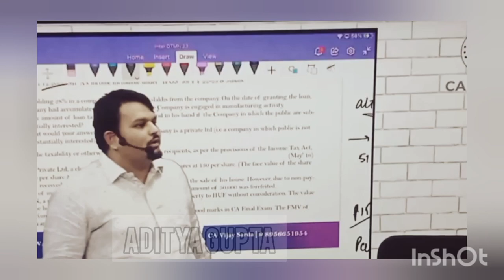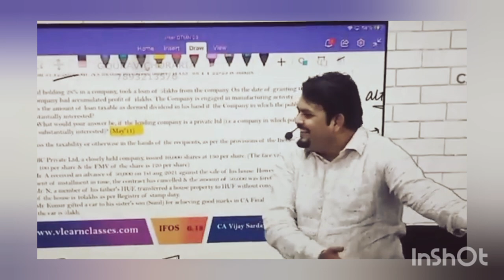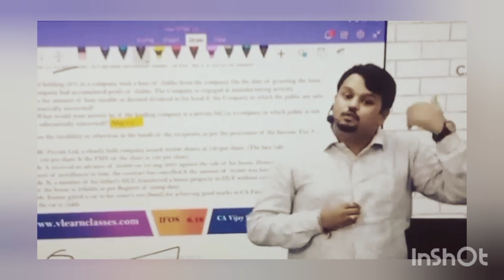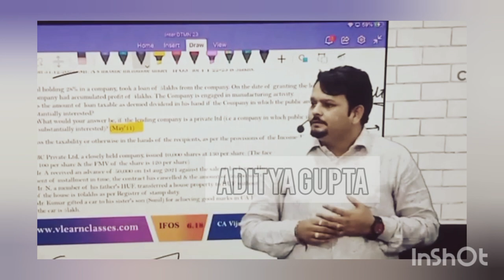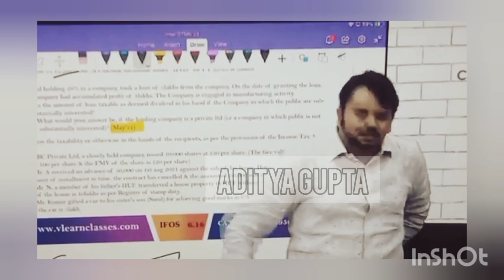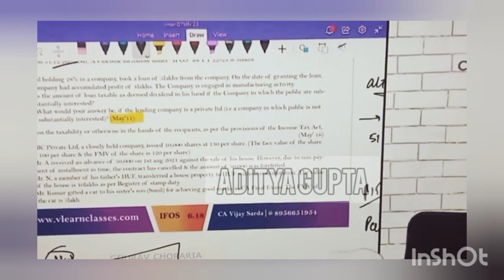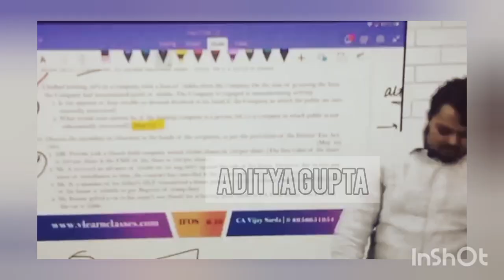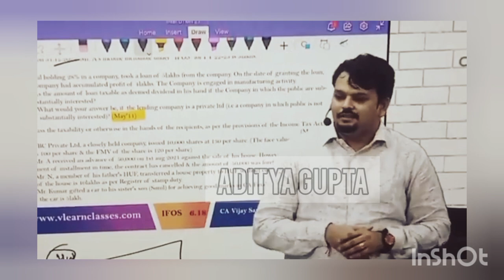kahani EX-Girlfriend ki 🤯 ||😅🤣😂 story time|| @vijaysarda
@Neeraj Arora
@CA Vijay Sarda @ICAI CA Tube